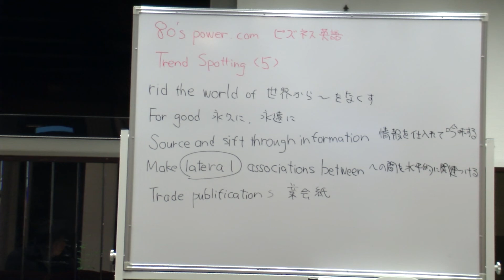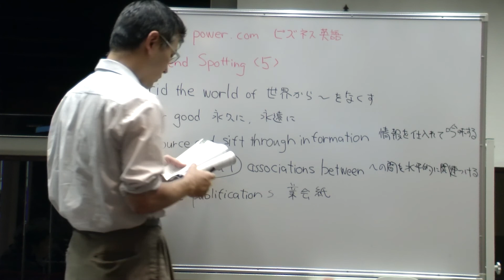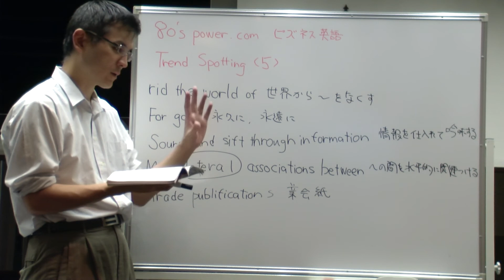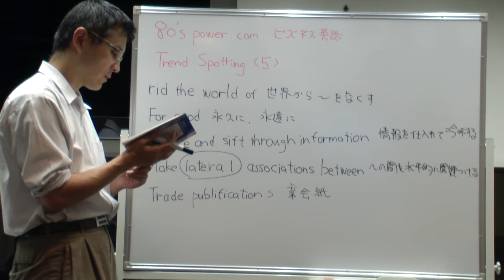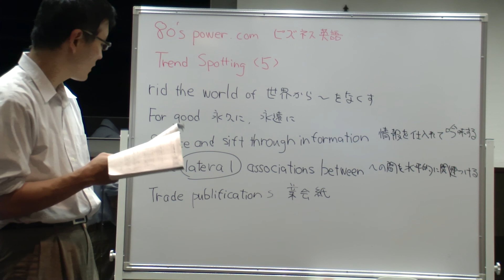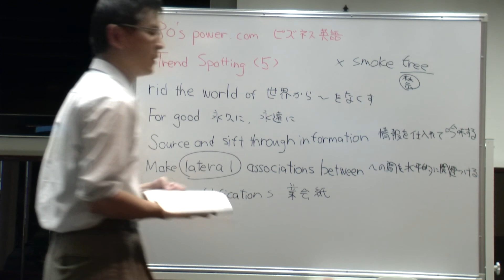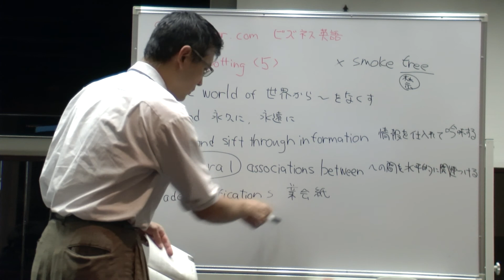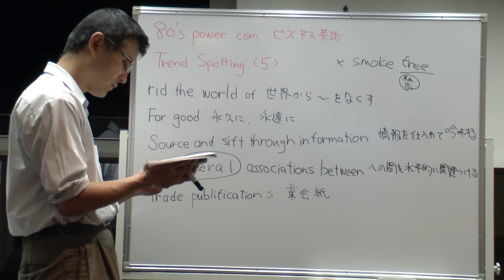55Trend Spotting 5